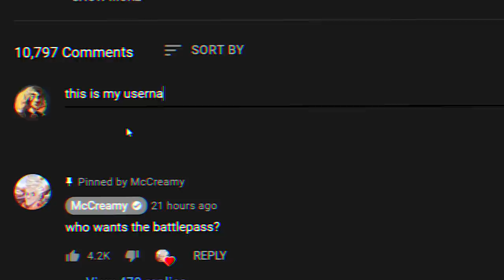*NEW* Vending Machines are BROKEN!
the *NEW* Fortnite Season 7 Vending Machines are INSANE!

Music ▼